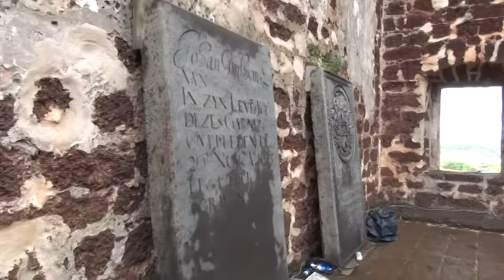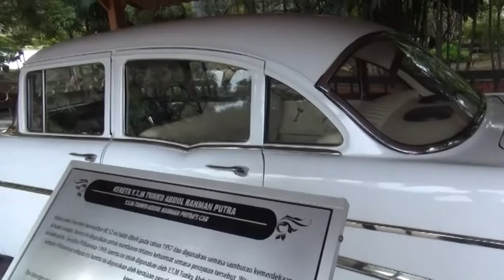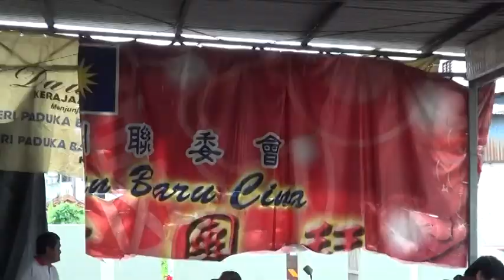Malacca Malaysia Nov 2013